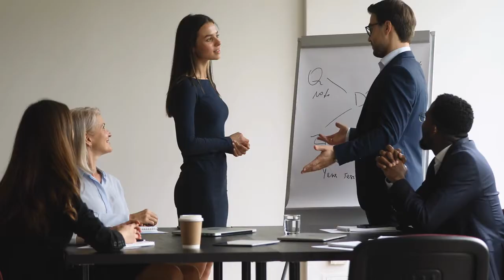Remote Work and Internal Networking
Build relationships with co-workers.
Do not get passed over for a promotion if working remotely.

Networking inside your company is more important in now than ever. Remote work is all the rage, but not being in the office can mean you are not being seen - and thus you could get passed over for a promotion.

How To Network With People is a popular search on Google and YouTube.  But this is not just people seeking ways to increase Business Development or Find a New Job.  One of the most important parts of networking is building relationships inside your company.

Remote work from home jobs are more popular, and they are not going way, but this means being part of your company culture is harder than ever before.  Employees can work from home, but those who have stronger relationships and are known by the boss will get the better opportunities.

Remote work and Internal Networking should go hand in hand. This video has three tips on ways to ensure you are not caught up in office politics, or worse, not even known to anyone in your company.  Connecting with people is a career growth hack you cannot afford to skip in 2022.

Relationships at work are key to success, but they are built through shared experiences.  No shared experiences means not promotions for you. Remote work and work from home opportunities should not be a path to a dead end job.  Working remotely can make you more productive... but you want to make sure people know you and the what you contribute to the organization.

I work to offer great insights on networking at conferences, maximizing human connections, and success tips. Success compes from business relationships, trust, and accountability.  As I have gotten older, I realize diversity matters in building your network…. And diversity comes in so many packages.  Race, gender, age, religion, where someone grew up, how someone was raised, politics, point of view.  Diversity of thought and being less judgmental of others is the key to finding your full potential.

I am also the host of three other podcast shows for companies and associations.  Check out “SPEAKERNOMICS”, “The Digital Enterprise Society Podcast”, and “The Sales Tech Podcast”.

Do you belong to an organization that hosts an annual conference, sales kick-off, or customer conference? A professional master of ceremonies or engaging opening keynote speaker can change the whole vibe of the event.  I would be happy to chat with the meeting organizer about how I can help make your meeting the best conference ever.  As a “Keynote Creator”, my commitment to the Meetings Industry is to always help create great keynote experiences.

★★★INTERVIEW THOM SINGER ON YOUR PODCAST★★★
Thom Singer is  GREAT guest and he's got amazing insights for your audience.  You can contact Thom personally here:

★★★THOM SINGER IS A GREAT KEYNOTE SPEAKER★★★

If you want to do great things you need to have a great environment.

 ツ  CONNECT WITH THOM SINGER ツ
Leave a comment on this video and it'll get a response.